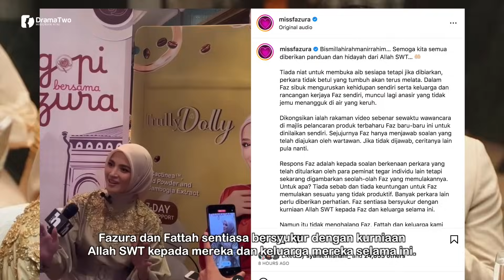SELEPAS Neelofa Kata Sedia Bersemuka Setelah 13 Tahun Konflik! Ini Respon Balas Fazura!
Susulan keterbukaan usahawan terkenal Neelofa untuk berdamai dengan artis terkenal Nur Fazura, sekali gus menamatkan konflik berlarutan sejak 13 tahun lalu, kali ini giliran Fazura memberi respons balas. Dalam Instagram terbaru (IG), Fazura menyatakan dia tidak berniat untuk membuka aib seseorang, tetapi terpaksa membuka mulut kerana enggan membiarkan perkara tidak betul terus merebak. Penyanyi berumur 40 tahun itu menjawab soalan yang dijukan pihak media ketika majlis Ngopi Bersama Fazura pada Ahad lalu mengenai dakwaan clubbing dipercayai daripada seorang peminat tegar selebriti.

Neelofa sedia bertemu Fazura, mahu berdamai hentikan konflik 13 tahun